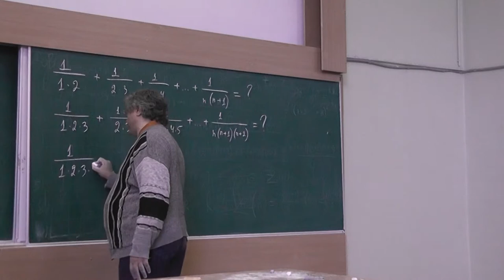12 Сумма дробей